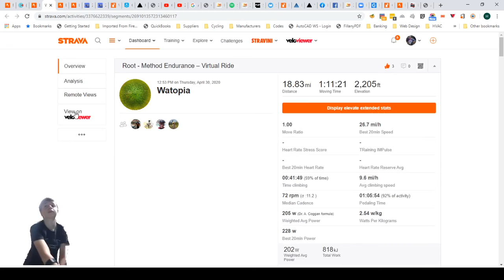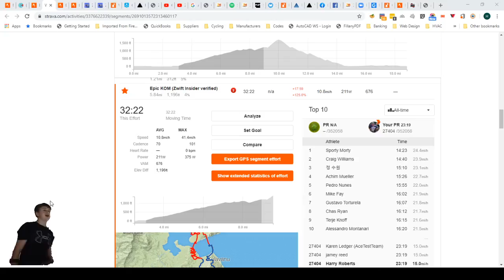Chase vs Root Epic KOM 2020 04 30 18 33 56